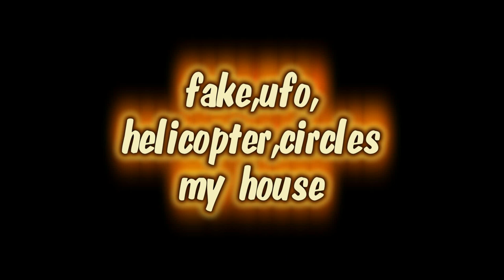holographic plasma fake helicopter circling my house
spooky visit from a holographic helicopter.. it was raining quite heavily too !!